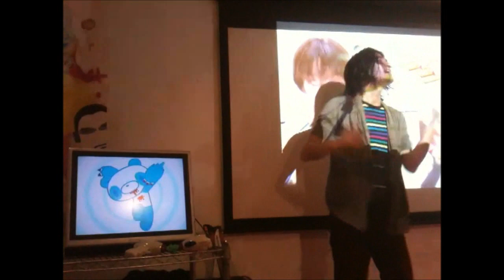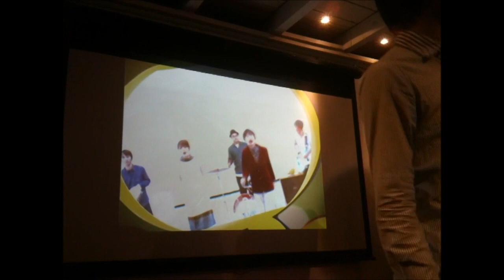"PAN-DA" by THE APRILS at Magical Girls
THE APRILS performing "PAN-DA" at the Magical Girls exhibit while PAN-DA dances!